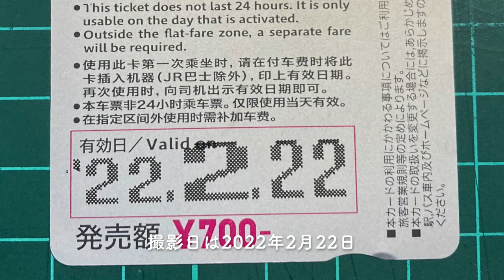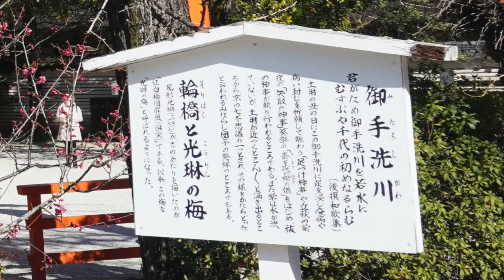一日乗車券で巡る京都市バスの旅 番外編 早春の京都 梅めぐり 4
早春の京都の梅を求めて、2月22日に京都を巡った記録です。
今回は、咲き始めの下鴨神社の紅梅と、河原町通りの車窓をお楽しみいたただきます。

0:00 イントロ
0:28 下鴨神社前到着
2:23 移動経路
2:44 糺の森205系統乗車　下鴨本通〜河原町通車窓
9:33 エンディング

次回更新　３月29日　火曜日　18時　番外編　早春の京都　梅めぐり５